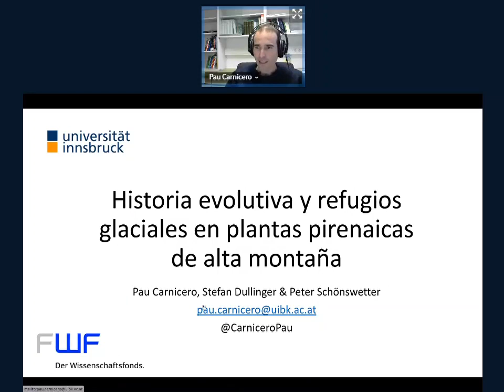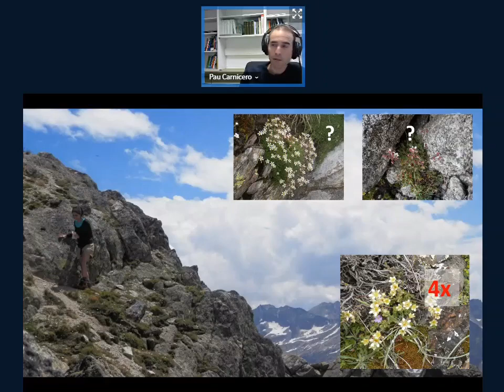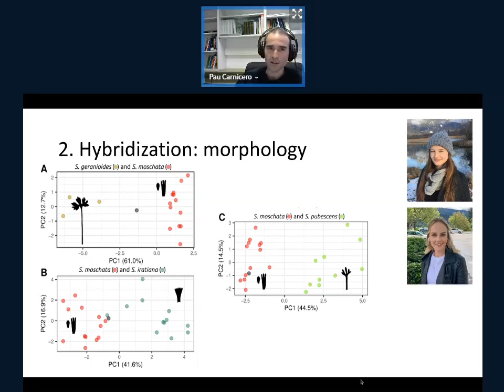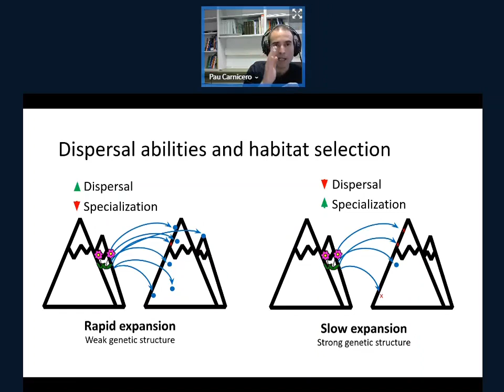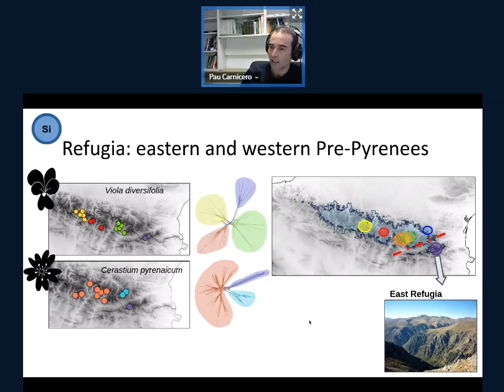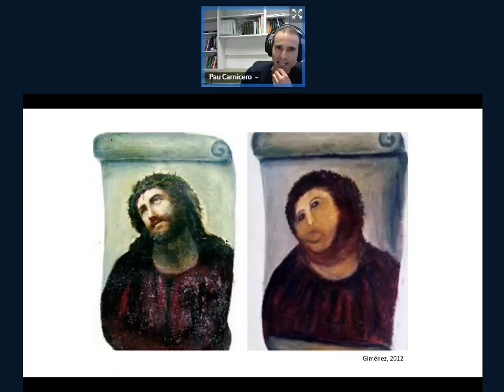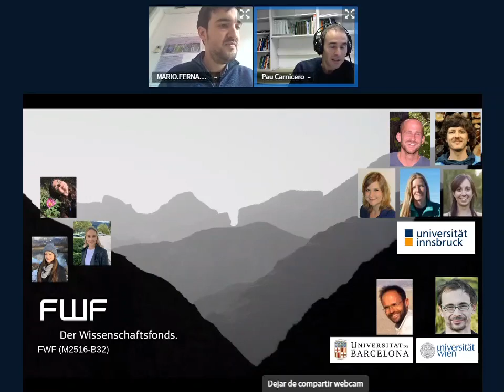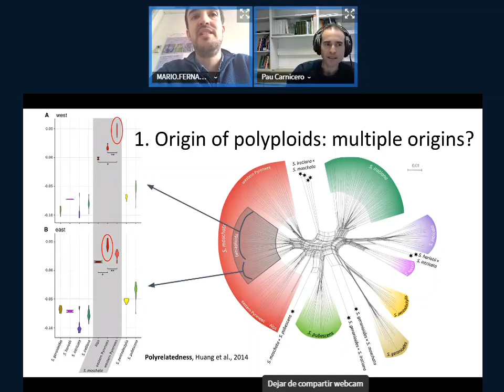Historia evolutiva y refugios glaciales en plantas pirenaicas (Café Sistemático, 4/11/2022)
"Historia evolutiva y refugios glaciales en plantas pirenaicas de alta montaña", por Pau Carnicero (Universidad de Innsbruck). Café Sistemático, Grupo de Trabajo en Sistemática y Evolución (Sociedad Botánica Española), 4 de noviembre de 2022.

Los Cafés Sistemáticos son una iniciativa del Grupo de Trabajo en Sistemática y Evolución de la Sociedad Botánica Española para fomentar la discusión científica, la colaboración y la divulgación en botánica sistemática y evolutiva.